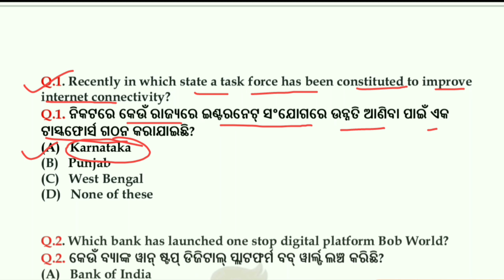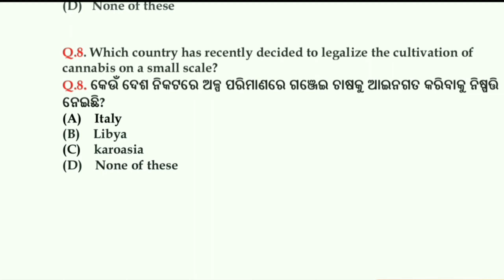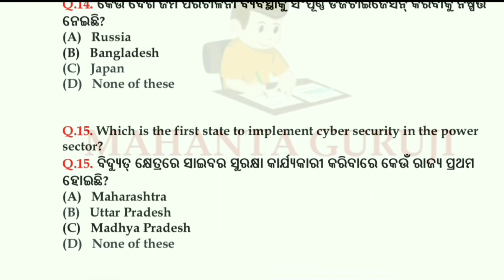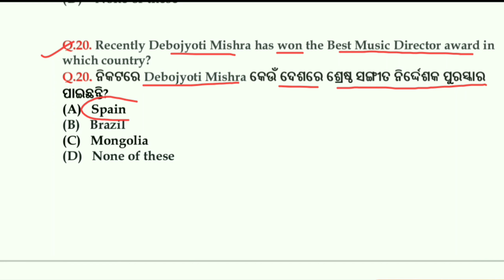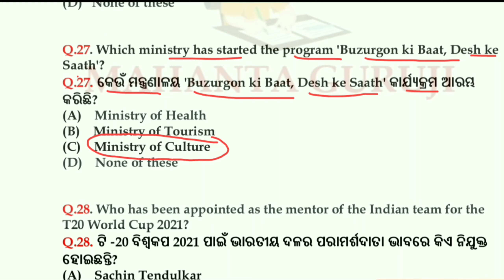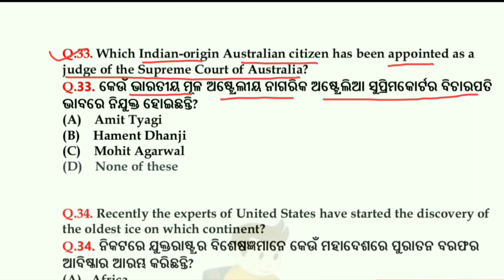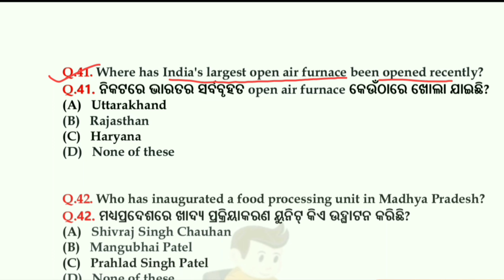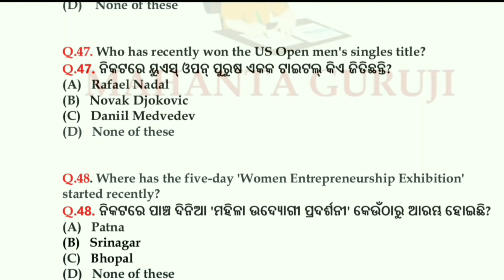19-23 Sept 2021 Current Affairs || Daily Current Affair || Current Affairs In Odia || M Guruji #64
"Mahanta Guruji".

PDF link
both part in next video

The main Aim of this Channel to Provide Job Updates  and current Affairs in ODIA LANGUAGE.

We basically focused on Odisha Govt.job/Central Govt. job like SSC, OSSC, RAILWAY, CRPF, POLICE/DEFENCE, ARMY, NAVY, CLERICAL,STENOGRAPHER, TEACHER, COTRACTUL JOB, BANKING JOB, SI, ASO. Any type of Job